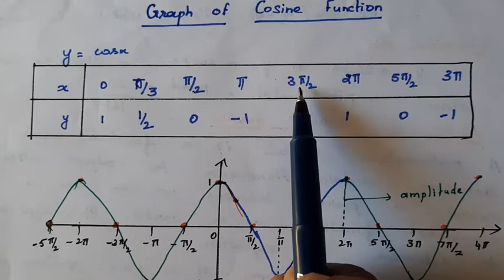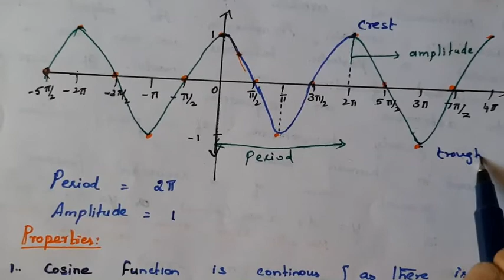Inverse Trigonometric Function Part 5 4 2